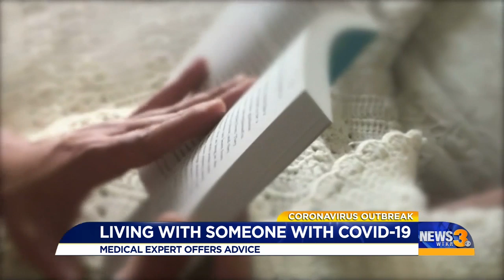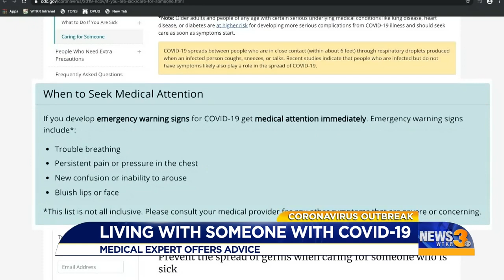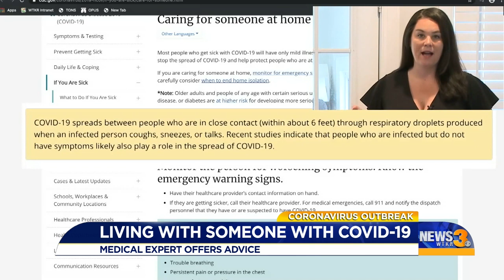Living with someone with coronavirus